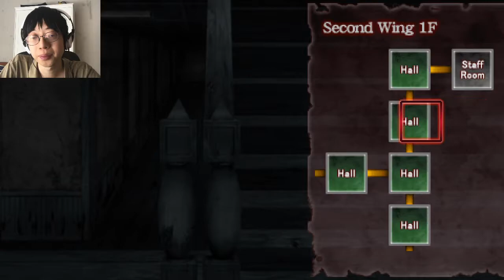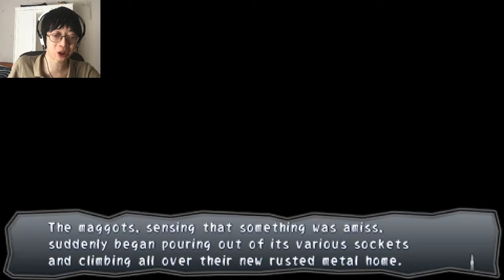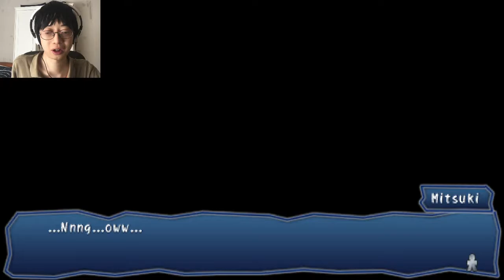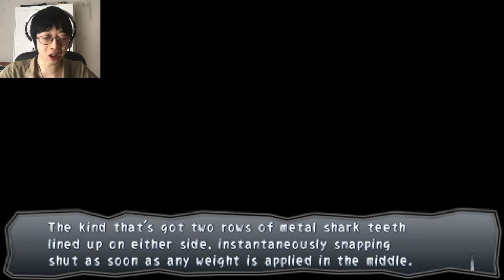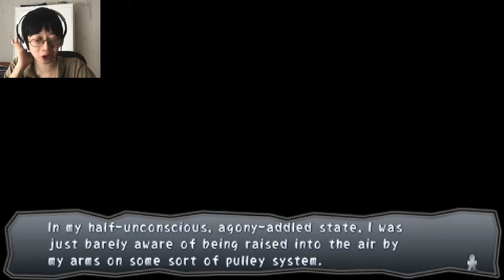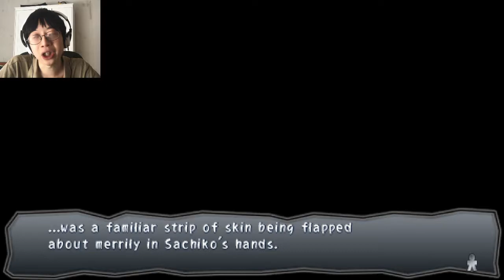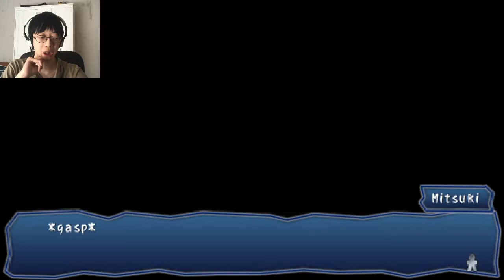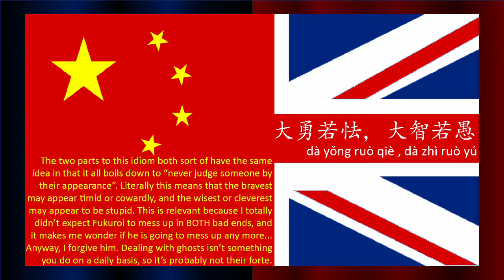DAMMIT, FUKUROI!! - Corpse Party: Book of Shadows (10)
As we finally get into the gameplay of Chapter 5, we're immediately faced with two bad ends. Red spirits are bad and you shouldn't try to confirm if a ghost is there or not in a situation like this!!